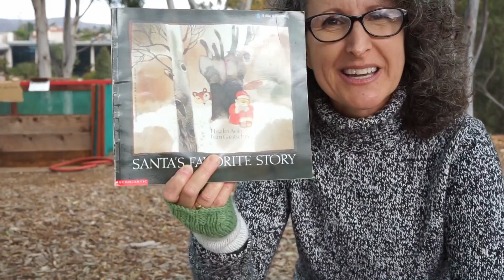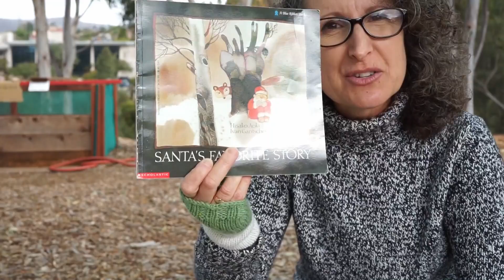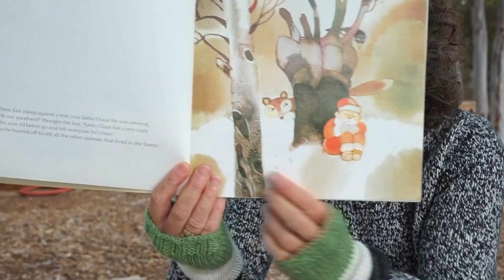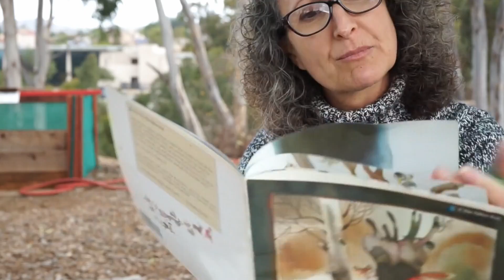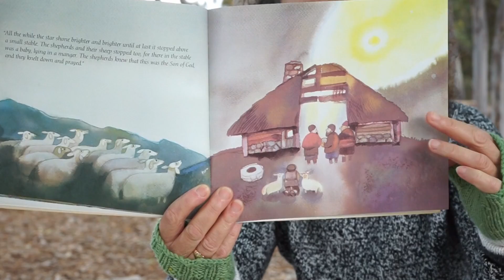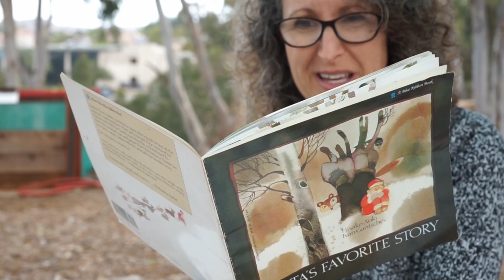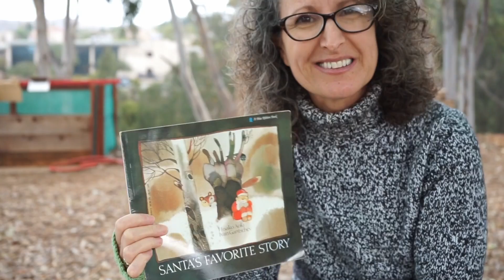Santa's Favorite Story - Little Minis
Today Ms.Cheryl is reading Santa's Favorite Story by Hisako Aoki and Ivan Gantschev.

 Little Minis are clips from the full-length Little Gardeners show, available now on Tierrasanta Community Network!